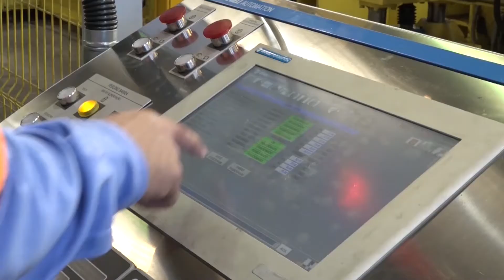Alan Knight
Alan Knight, CR GM, talks about steel's contribution to the circular economy and our carbon challenge.